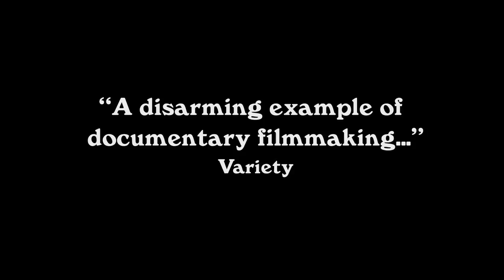Birth Story: Ina May Gaskin & The Farm Midwives - Theatrical Trailer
Directed by Sara Lamm & Mary Wigmore
Produced by Sara Lamm, Mary Wigmore, Kate Roughan & Zachary Mortensen
A Reckon So & Ghost Robot Production

The feature-length documentary BIRTH STORY: Ina May Gaskin and The Farm Midwives tells the story of counterculture heroine Ina May Gaskin and her spirited friends, who began delivering each other's babies in 1970, on a caravan of hippie school buses, headed to a patch of rural Tennessee land. With Ina May as their leader, the women taught themselves midwifery from the ground up, and, with their families, founded an entirely communal, agricultural society called The Farm. They grew their own food, built their own houses, published their own books, and, as word of their social experiment spread, created a model of care for women and babies that changed a generation's approach to childbirth.

Forty years ago Ina May led the charge away from isolated hospital birthing rooms, where husbands were not allowed and mandatory forceps deliveries were the norm. Today, as nearly one third of all US babies are born via C-section, she fights to preserve her community's hard-won knowledge. With incredible access to the midwives' archival video collection, the film not only captures the unique sisterhood at The Farm Clinic--from its heyday into the present--but shows childbirth the way most people have never seen it--unadorned, unabashed, and awe-inspiring.